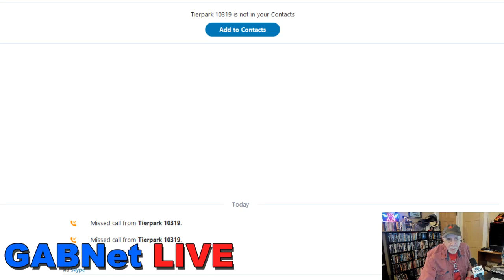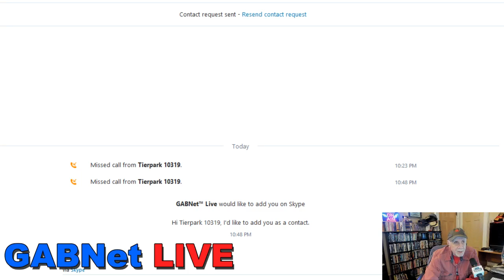Alex Bennett’s Ramble 5-30-18 (recorded from You Tube)